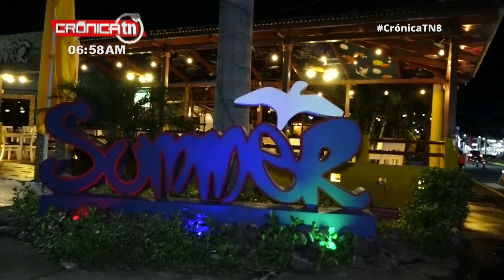Summer Salvador Allende, una alternativa al mar sin salir de la capital - Nicaragua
Restaurante Summer, emprendimiento nacido en Masachapa y que hoy en día se ha convertido en un grupo por la cantidad de sucursales que a lo largo de varios años se han llegado a consolidar, ofrece en el Puerto Salvador Allende, una alternativa con todo el sabor y ambiente del mar sin tener que salir de la capital.

Summer Salvador Allende tiene un amplio menú con el que pueden degustar y disfrutar cada integrante de la familia. A pesar de que su especialidad son los mariscos y todos los platos que se deriven de estos, también en su variedad ofrecen carnes y aves. Al tratarse de un lugar con ambiente familiar, hay platillos para los mimados del hogar.

Con precios increíbles y al alcance de todos, Summer Salvador Allende no deja de sorprender a sus clientes, pues todos los días ofrece promociones en diversos platillos. "Cada día hay una promoción distinta tanto en servicios de comidas como en bebidas, sin excepción alguna de día ni producto", comentó la administradora de esta sucursal de Summer,  Rebeca Zeledón.

Siendo este uno de los lugares que más turistas atrae, sean nacionales o extranjeros, atienden al público en general todos los días a partir de las diez de la mañana, hasta las once de la noche con un personal altamente calificado y con las debidas precauciones ante la situación del COVID-19 que ha registrado afectaciones a nivel mundial.

Algo característico de Summer Salvador Allende, es que ofrece música viva los días viernes, sábados y domingos con una diversidad de géneros musicales para el buen gusto de cada cliente que hace presencia a este local.

Summer, se ha convertido en un punto de referencia cuando de disfrutar un sabor único en los mariscos se trata, tomando en cuenta la gran competencia que existe hoy en día y aún así la gran mayoría los sigue prefiriendo por sus precios, estilo, sabor y atención.